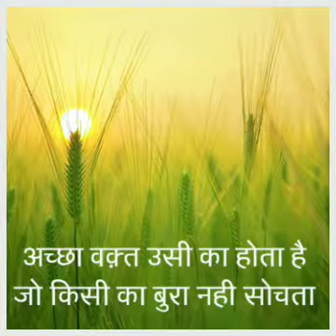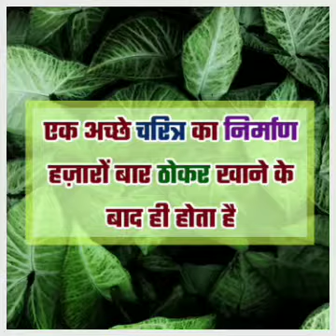Motivational speaker by prins singh videos